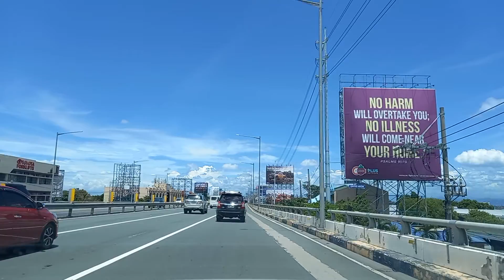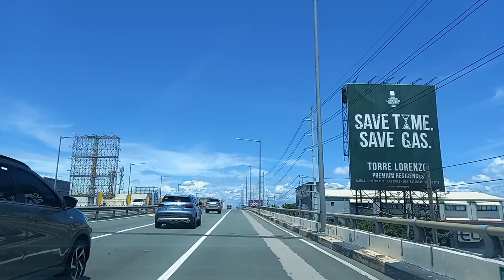BIYAHENG SUCAT PARAÑAQUE TO SAN LORENZO MAKATI CITY